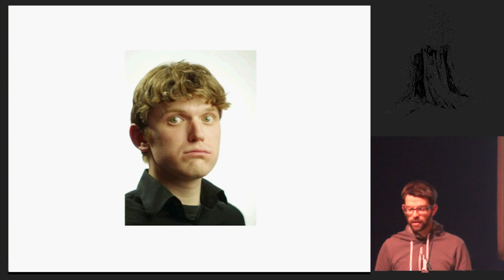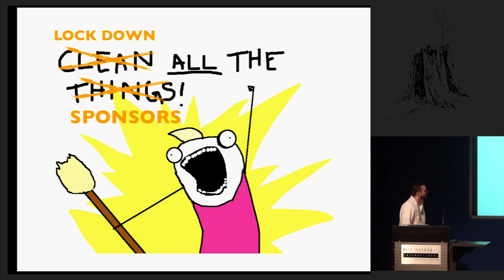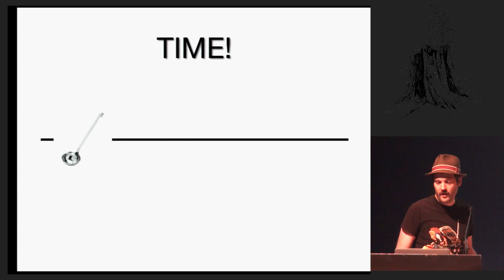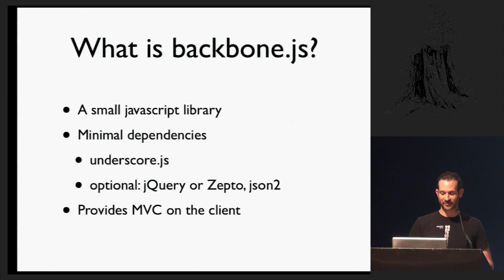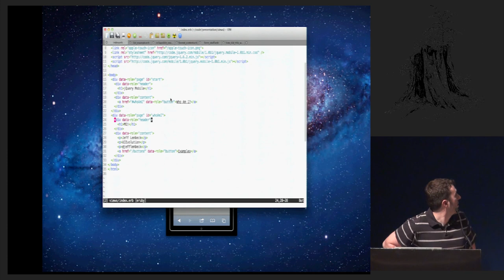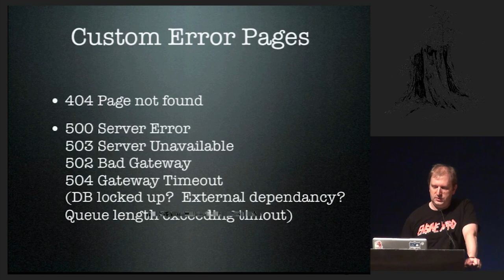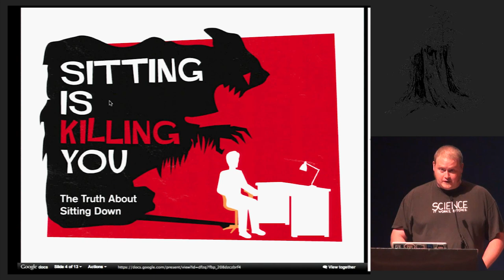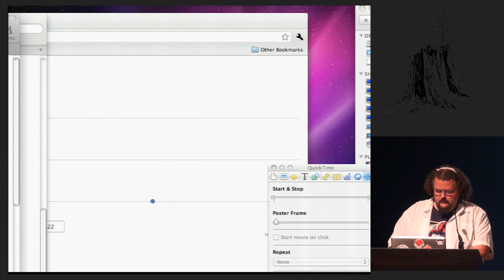Casscadia 2011 - Keynote Day 2